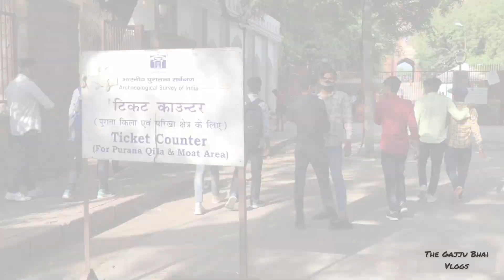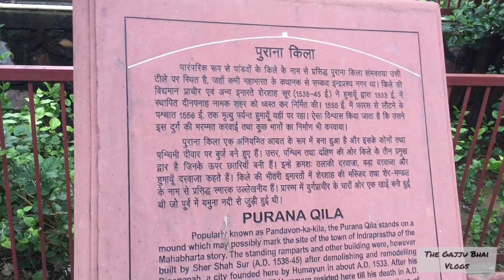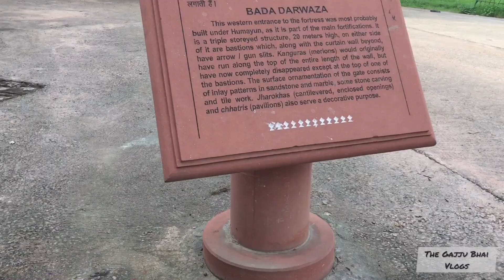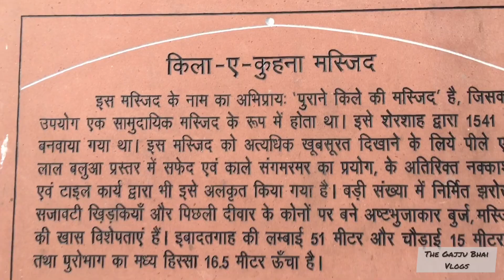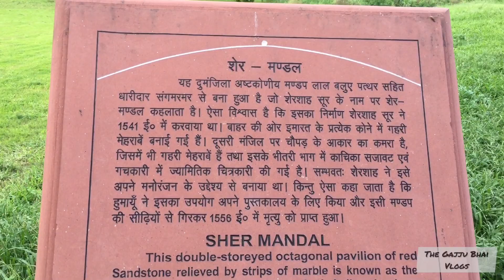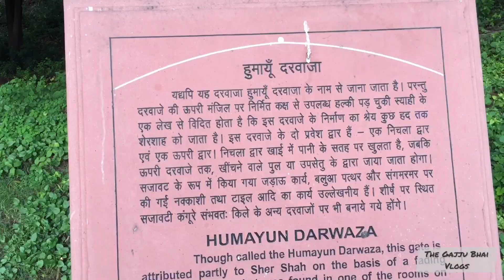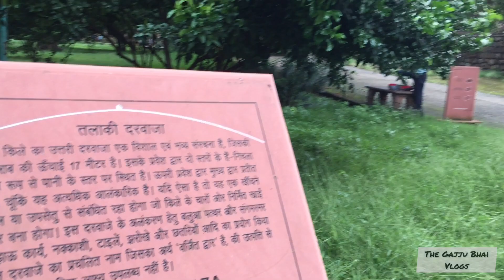Purana Qila Delhi || पुराना किला ‘दिल्ली’ || Purana Qila Delhi Afternoon Lockdown || Couple Spot 🔥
Purana Qila is one of the oldest forts in Delhi, India. It is located near the expansive Pragati Maidan exhibition ground and is separated from the Dhyanchand Stadium by the Mathura Road, Delhi. The massive gateway and walls of Purana Quila were built by Humayun and the foundation laid for the new capital, Dinpanah. You can visit Humayun Gate, West Gate, 'Bara Darwaza', Lake outside Purana Qila, Remains of large outer walls, Qila-i-Kuhna Mosque 'Peshtak' (Entrance Arch), North Gate, or Talaqi Darwaza, North Gate interior, South Gate, as seen from adjacent Delhi Zoo, Khairul Manzil, Hammam Khana (Bath House)

Pragati Maidan Metro Station

Timings :-
7:00 am to 6:00 pm ( Open all days)

Ticket 🎟️ price:-
Adult - ₹25 +5(Museum)

पुराना किला ‘दिल्ली’